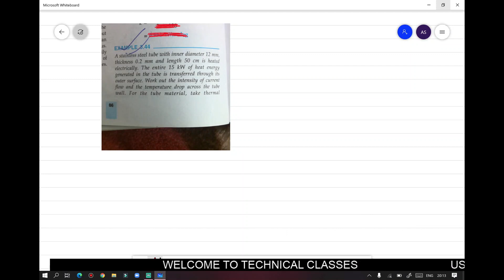Heat and mass transfer - DS Kumar example number 3.44 Solution - In Hindi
in this video , we solve numerical problem of D S Kumar book.